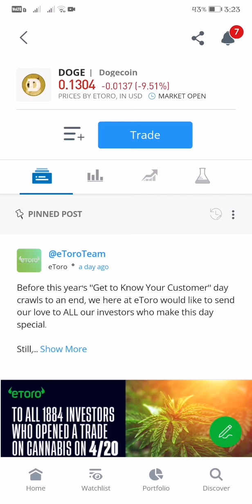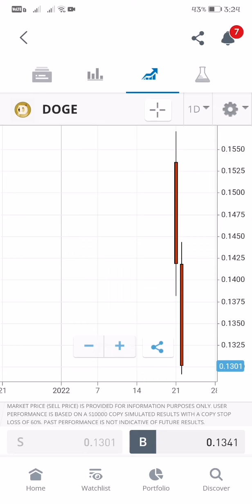DOGECOIN CRYPTO TRADING REALTIME UPDATE AS OF JANUARY 22, 2022